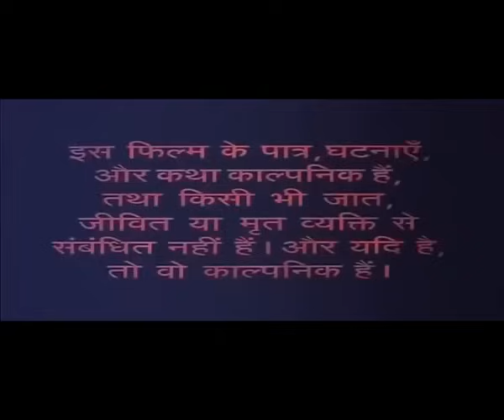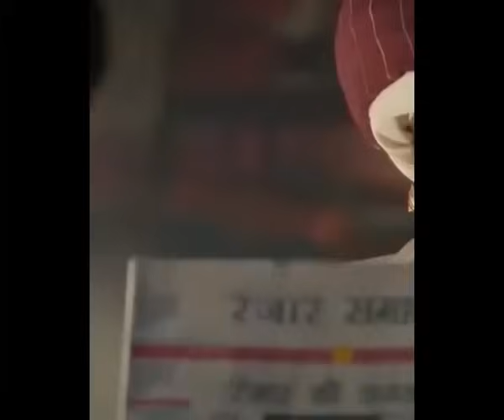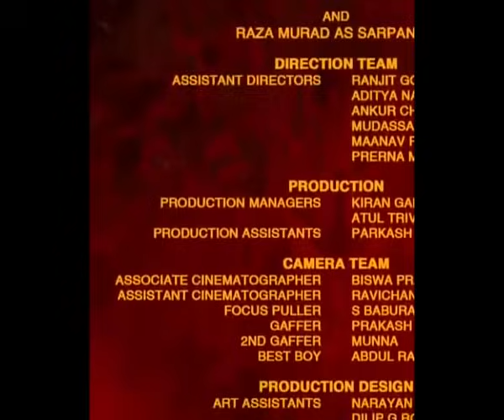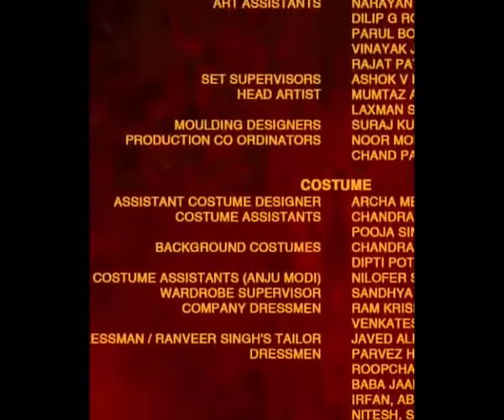Ram leela full hindi movie.